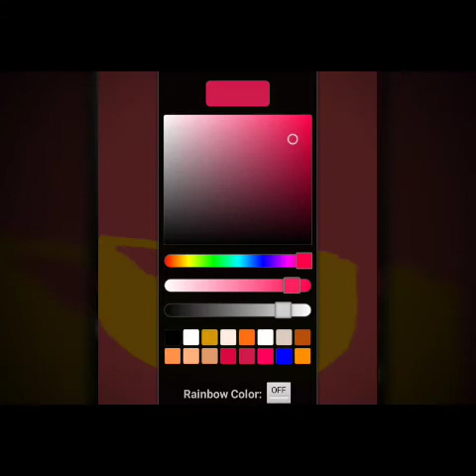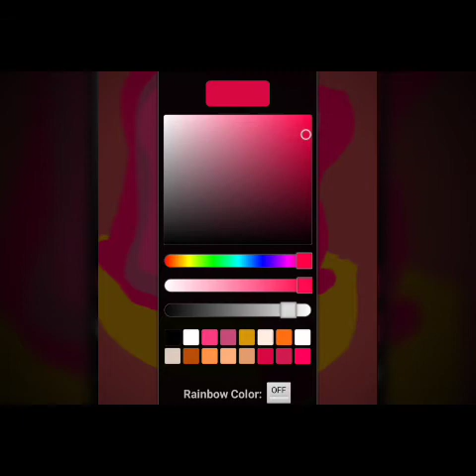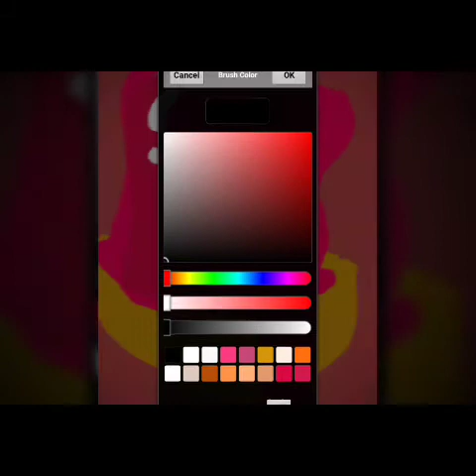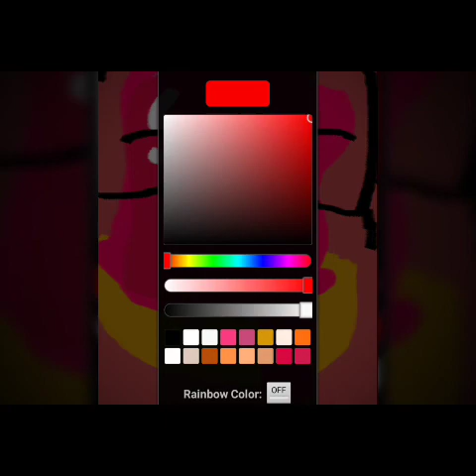How to draw a kid holding slime 😁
In this video im going to draw a kid holding slime